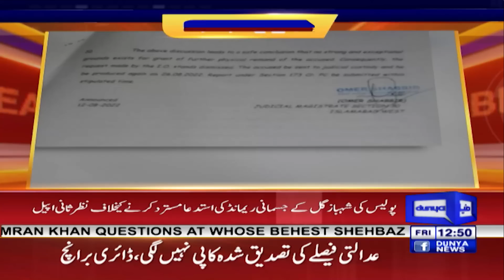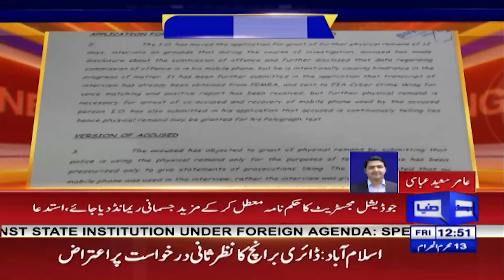Shahbaz Gill Case | Police to file review petition in court to get physical remand of PTI Leader